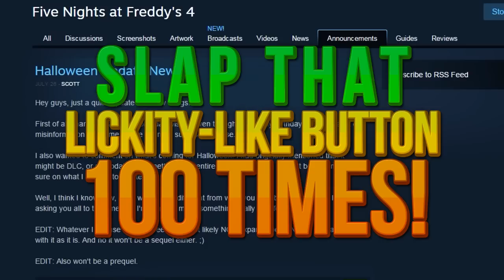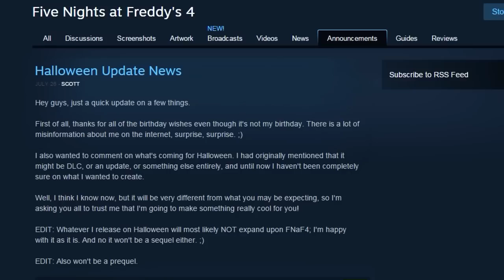FNAF 4 DLC UPDATE || FNAF 4 HALLOWEEN DLC Update News || Five Nights at Freddy's 4 DLC Update Teaser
FNAF 4 DLC Update! FNAF 4 Halloween DLC Update News! Five Nights at Freddy's 4 DLC Update Teaser for Halloween FNAF 4 DLC Release!

What is up my Beautiful Mangos? Five Nights At Freddy's 4 is now Officially OUT! In today's FNAF 4 News video I talk about a possible FNAF 5 or at least a FNAF 4 DLC Being Confirmed! I don't think there will be a FNAF 5, but there will be some type of cool DLC Update to FNAF 4 Coming this Halloween! FNAF 5 is pretty much confirmed to not be happening, but a new game from Scott Cawthon or a Possible FNAF 4 Gameplay DLC will be released on October 31st 2015 as hinted on the Steam Page! I absolutely cannot wait to make more of the FNAF 4 Full Game videos in the future if you wanna see them! There are many new jumpscares, and i cannot wait to uncover some FNAF 4 Secrets and Easter Eggs! I hope you all do enjoy these BRAND NEW Five Nights At Freddy's 4 videos on my channel, and definitely let me know if you guys want me to do more FNAF 4 videos on my channel in the future! We could go all the way up through Five Nights At Freddy's 4 Night 6! If you guys wanna see more FNAF 4 content in the future, we can do Theories, Trailer Analysis, News, Rumors, Reactions, and MORE, so definitely be sure to SLAP THAT LICKITY LIKE BUTTON if you guys wanna see more Five Nights At Freddy's 4 Content! :D

Server IP: pokelegends.us

You must also have the latest version of Pixelmon 4.0 and Custom NPCs 1.8 beta installed. Learn how to install them here!